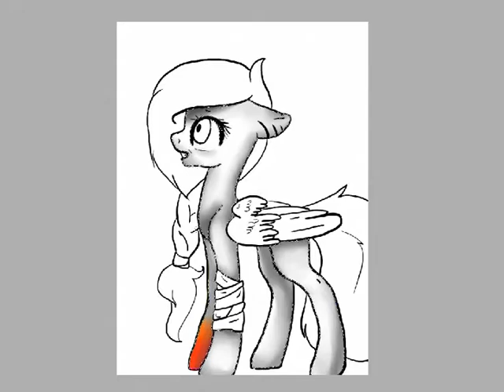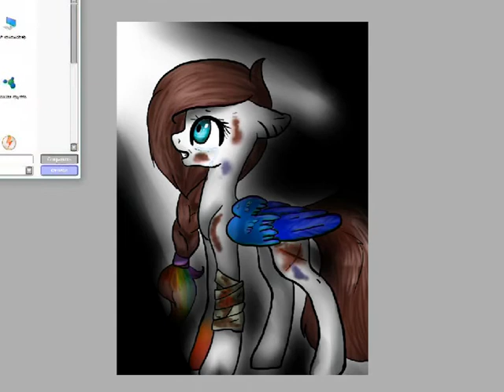SpeedPaint Honey Jujube[by ColorsOfRainbow M.F.]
Это типо Хани... Рисунок с кровяшкой.